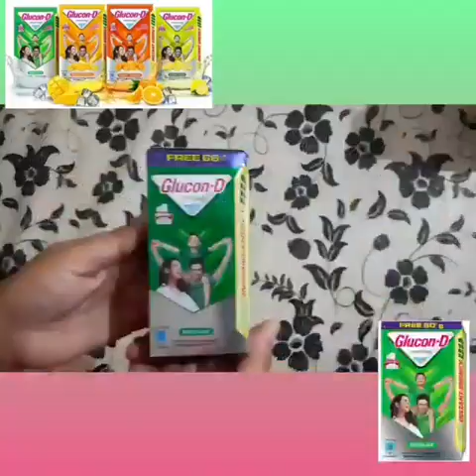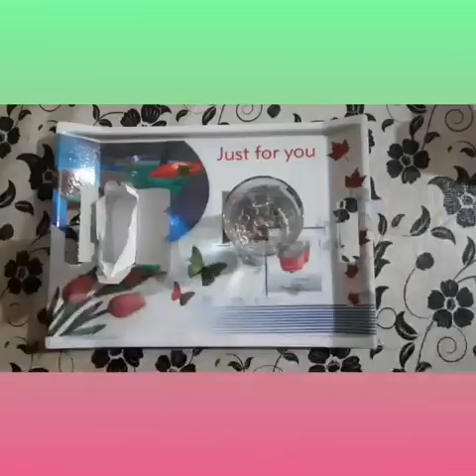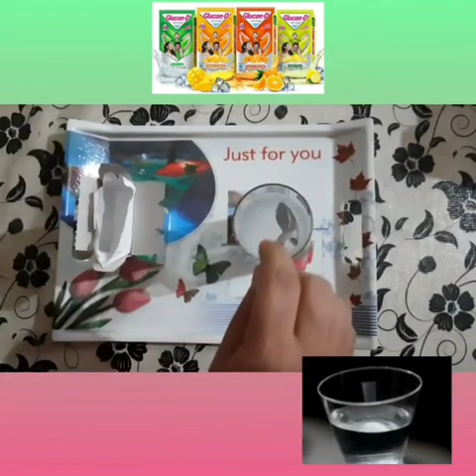Class 1 to 5 SUPW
How to make butter bread and Glucon D